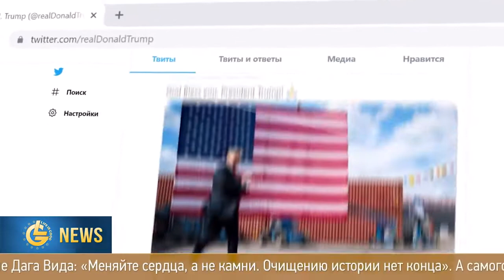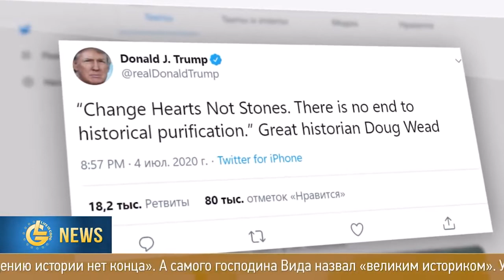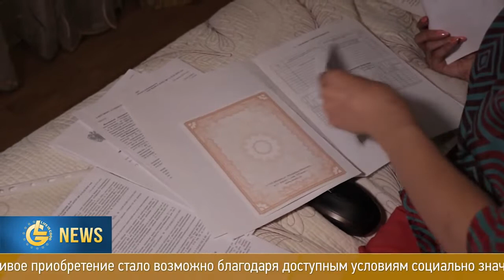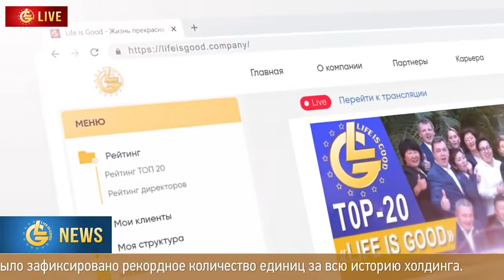Новости Life is Good - Выпуск 67